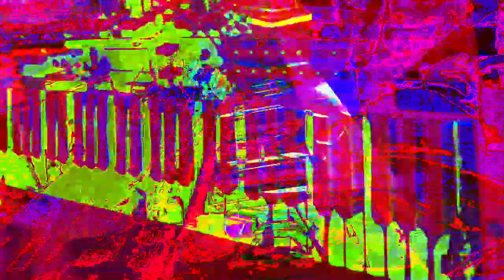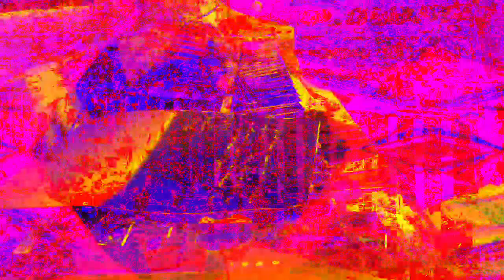11 minutes 39 or 40 second type video mixes made in Max 8 *Photosensitivity Warning*